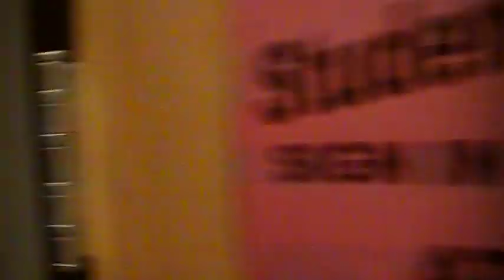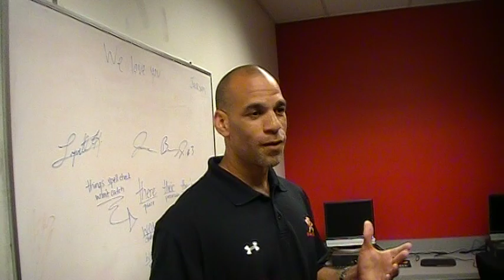Anton Goff and Maryland Academics